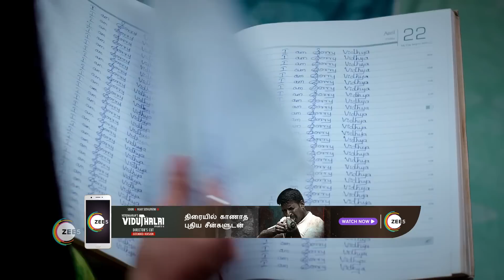Vidhya No 1 | Ep - 446 | Webisode | Jul, 7 2023 | Tejaswini, Niharika, Puvi | Zee Tamil